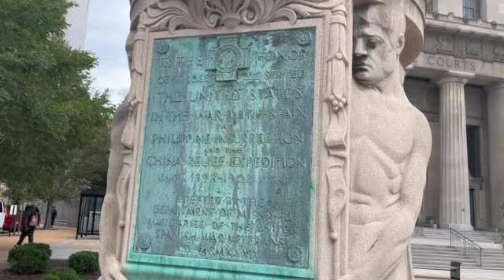Leon Onderweg S5A7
Deze Keer is Leon onderweg naar St Louis de laatste stop voor dat hij weer de weg terug gaat naar Montreal.
het ontdekken van een minder bekende stad en gaat hij de stad en de aquarium ontdekken.